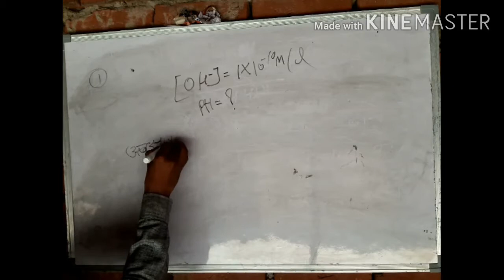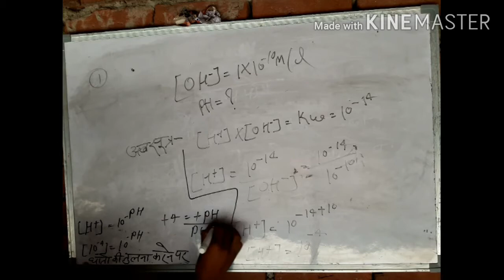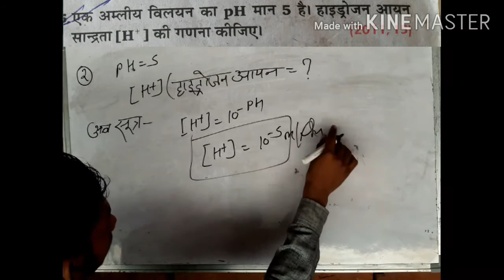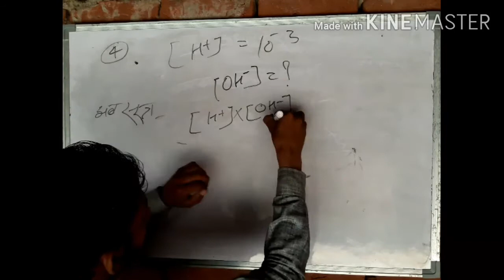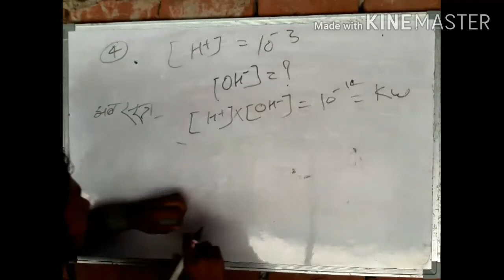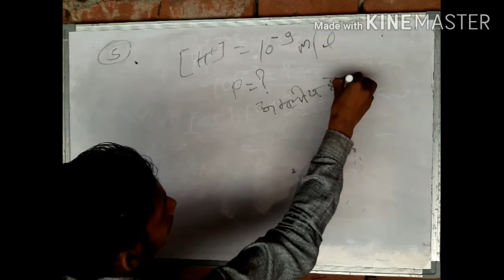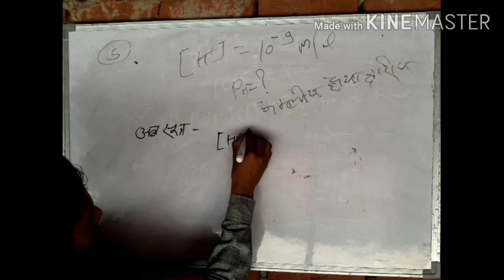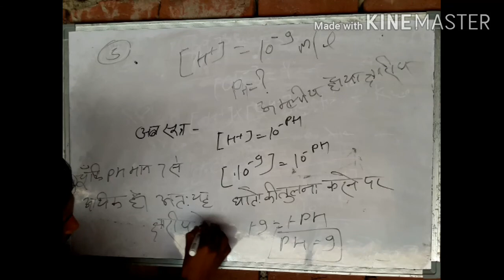10th science chapter 2 part 7 important numerical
कक्षा 10 विज्ञान अध्याय 2  भाग 7 इंपॉर्टेंट महत्वपूर्ण अंकित प्रश्न 2021 में आने वाले आंकिक प्रश्न चैप्टर 2 अध्याय 2 के सभी आंकिक प्रश्न जो कि यूपी बोर्ड उत्तर प्रदेश में पूछे गए और जो 2021 में आने वाले हैं वह सारे इंपोर्टेंट क्वेश्चन अंकित प्रश्न आंकिक प्रश्न की प्रश्न मोहम्मद साहिल mo sahil, sahil, r.k institute thauri